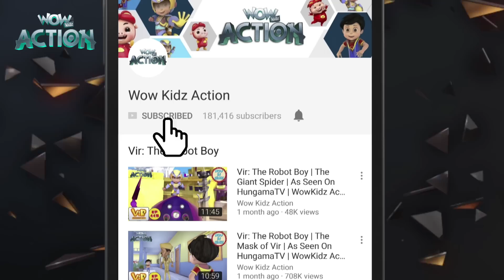Vir: The Robot Boy | Hindi Cartoons for kids | Gintu Ki Boxing | WowKidz Action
When people clap for Boxer Tango on his of Boxing Skills; Gintu gets jealous and asks him if he can teach him. BoxerTango challenges Gintu for a boxing match to which Gintu accepts. Watch what happens when Gintu is unable to his power in the ring!